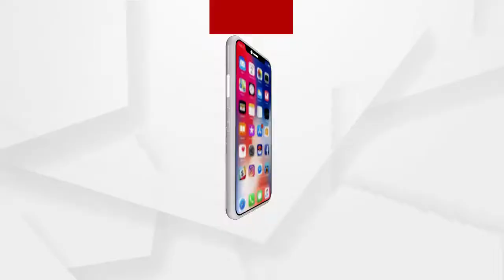ରହିଲା ଶହ ଶହ ବର୍ଷର ପରମ୍ପରା...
କୋଭିଡ କଟକଣାରେ ଚାଲିଛି ବ୍ରହ୍ମପୁର ପ୍ରସିଦ୍ଧ ବୁଢୀ ଠାକୁରାଣୀ ଯାତ୍ରା । ଶୁକ୍ରବାର ମଧ୍ୟରାତ୍ରିରୁ ଆରମ୍ଭ ହୋଇଯାଇଛି ଯାତ୍ରା...